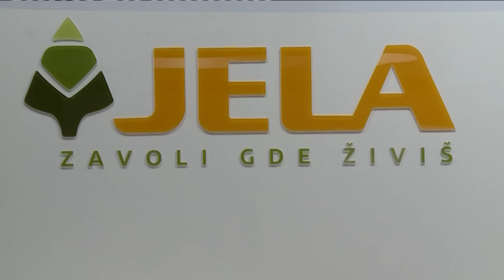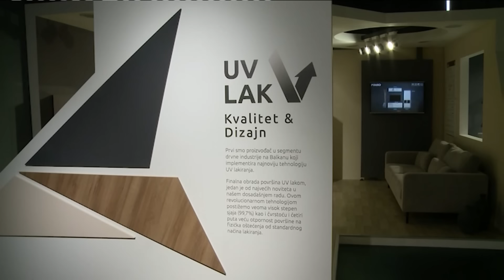POSLE RUCKA - Zasto je zima opasnija za starije ljude i kako ojacati organizam - (08.11.2019)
DANAS U EMISIJI "POSLE RUČKA" ISTRAŽUJEMO: Kako pripremiti organizam za jesen i zimu? Zašto su hladno vreme i zima opasniji za starije ljude? Ojačajte imuni sistem za predstojeći period!

Gosti: Prof dr Momčilo Matić - Nutricionista
Prof dr Milisav Čutović - Balneoklimatolog
Prof dr Miljko Ristić - Kardiohirurg
Vladimir Damjanović - Bioenergetičar

Voitelj: Vanja Bulić